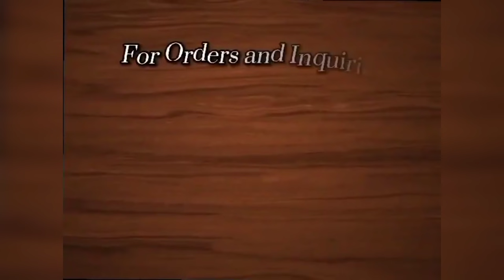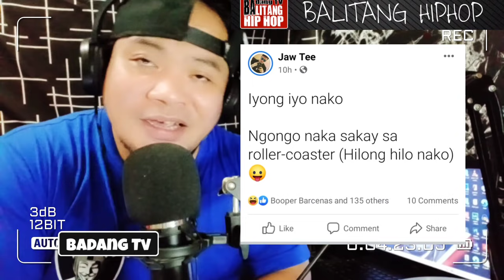SUPREMO PINAHAGINGAN SI GLOC9 AT EXB | BALASUBAS TINIRA SI MANGI ETO BA 20K NA TF | HONCHO BINATIKOS